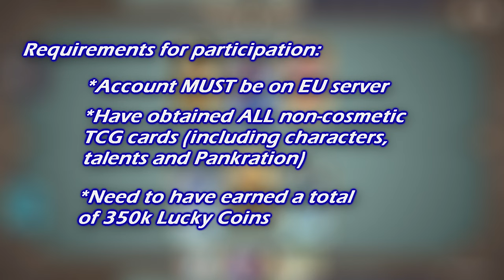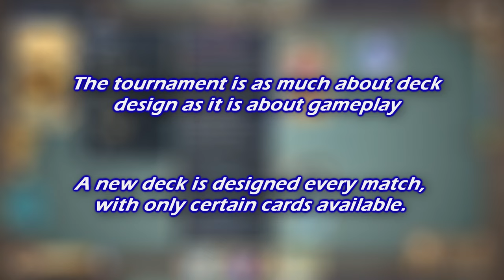Clash of Geniuses - Brand NEW Genius Invocation TCG Tournament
0:00 Entry Information
1:00 Tournament Information

Welcome to the brand new Clash of Geniuses Genius Invocation TCG Tournament!

This tournament aims to both show off player deck design skills and gameplay skills. Do you have what it takes to be the BEST TCG Genius out there? Well it's your time to shine!

**Tournament Rules**
• Each matchup will require the creation of a brand new deck.
• Each matchup 70-85 action cards and 55-60 characters will be banned (same bans for both players). Your deck design will have to rely on the unbanned cards
• 5 not banned action cards will be randomly selected for both player (same cards for both players)
• Each player will pick their first character from the list of unbanned characters
• Each player will pick the second character for their opponent from the list of unbanned characters
• 5 action cards will be picked by your opponent from the list of unbanned cards (some rules apply)
• Third character and the rest 20 action cards will be picked in secret from the list of unbanned cards
• The matches will be held during agreed timeslots among both players.

**The Grand Prize**

• One Welking Moon will be given to the player that won the tournament (or an account of their choice)

**Requirements For Entry**

• Be on the EU server
• Own ALL non-cosmetic action and character cards
• Earned a total of at least 350,000 Lucky Coins
• 8 slots available with 3 slots for reserve players
• Enter an verify yourself in the tournament-verification channel

**Additional Rules**
• If you do not have a required card you will be disqualified
• If you fail to select appropriate cards for your opponent within the time limit you will be disqualified
• If a timeslot cannot be found, you will be disqualified
• If a reserve player substitues a player with a victory, additional games will need to be won by the reserve player in order to move to the next bracket
• If you cheat during a game you will be diqualified from this and any subsequent tournaments
• A disconnect will be counted as a loss. Please have good internet available. That's why we arrange timeslots.
• You can only select one arcane legend's card for your opponent
• You cannot select resonance cards for your opponent
• If a weapon card is selected for the opponent, it will result in any weapon being available for opponent to bring
• If an elemental artifact card is selected for the opponent, it will result in any elemental artifact being available to bring, not just the one of that specific element
• If necessary, rules might be adjusted in the middle of the tournament